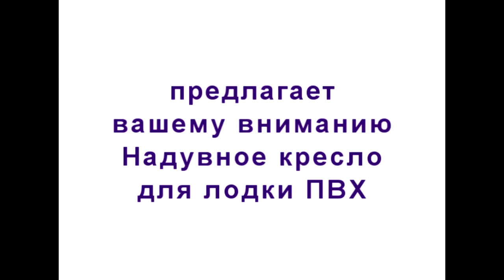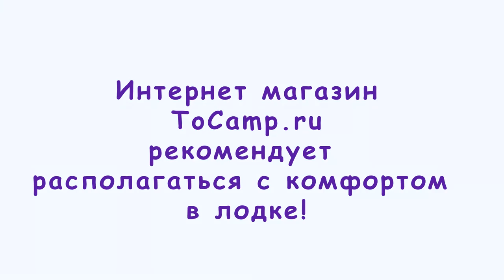Надувное кресло для лодки ПВХ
Надувное кресло для лодки ПВХ, это отличная замена штатным банкам в лодке. Мягкое, компактное, комфортное, также можно использовать просто на берегу. Кресло надувное выполнено из ткани ПВХ, с клапаном от надувных лодок, вы спокойно сможете его накачать тем же насосом что и лодку.